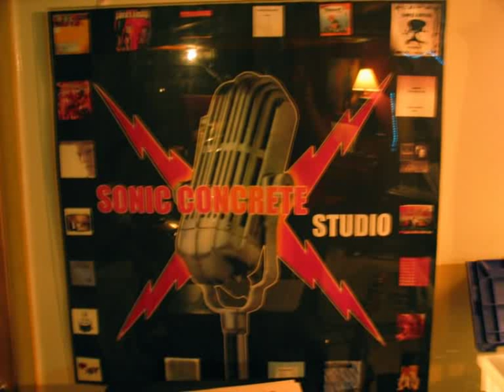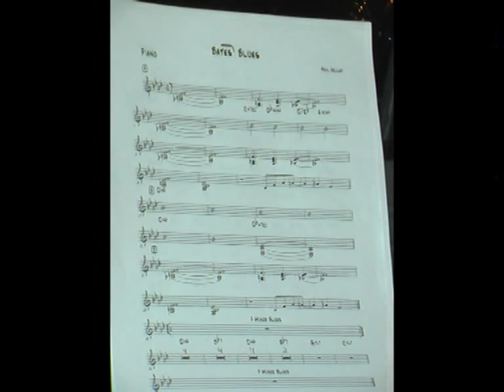Bates' Blues played by Nils Wrasse, Lewis Meyer, Joshua Meadows, Mason Cormie, Dave Alvarez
This song was recorded this year at Sonic Concrete Studio in Detroit by young musician influenced by Michael Brecker, Paul Heller, Pat Metheny
Nils Wrasse (17 years) - Saxophone
Lewis Meyer (17 years) - Guitar
Joshua Meadows (17 years) - Piano
Mason Cormie (18 years) - Bass
Dave Alvarez - (15 years) -Drums